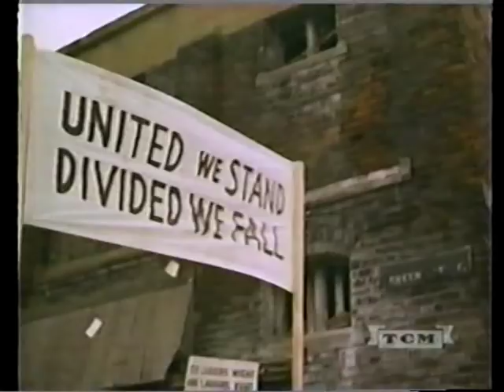Sean O'Casey: Spirit of Ireland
Promo film featuring Rod Taylor and Maggie Smith.